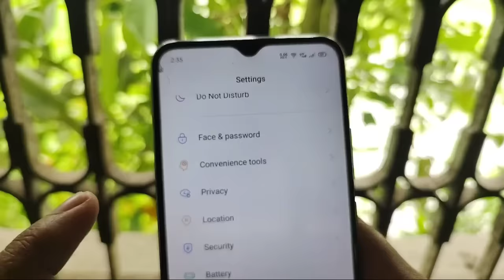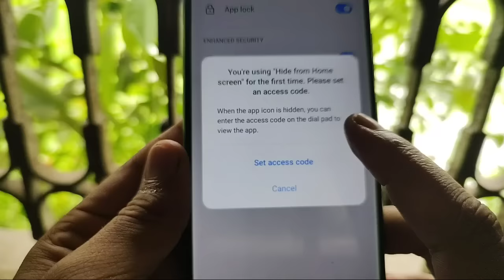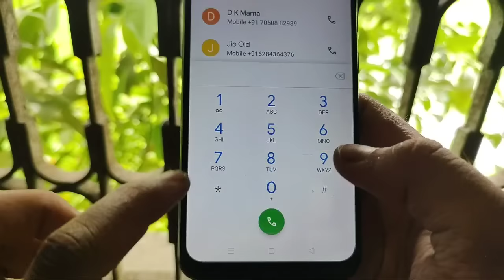dialer me app hide kaise kare | dialler mein app ko kaise chhupaye | how to hide app in dialler